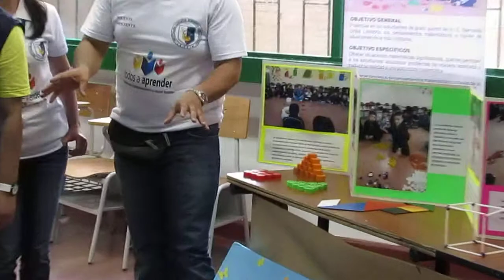EXPERIENCIA INSPIRADORA, LEER PARA COMPRENDER Y TODOS A APRENDER DE LAS MATEMÁTICAS